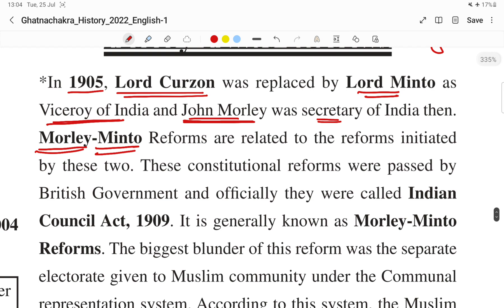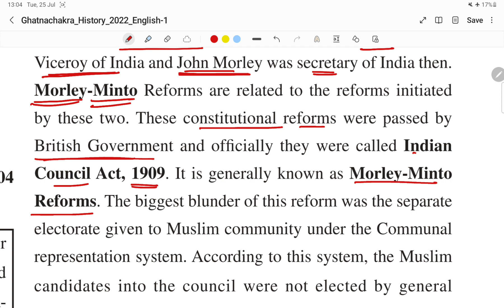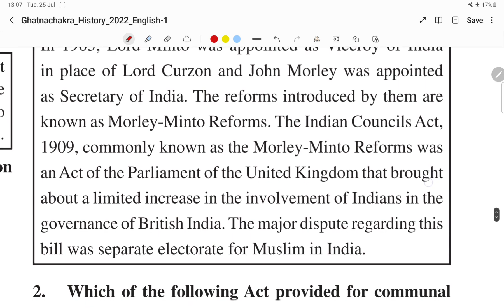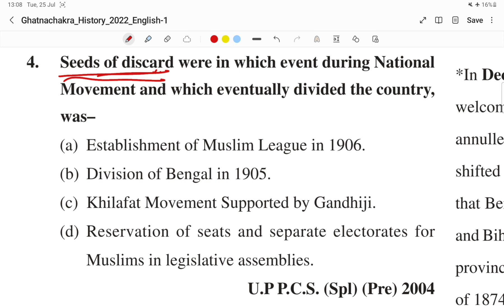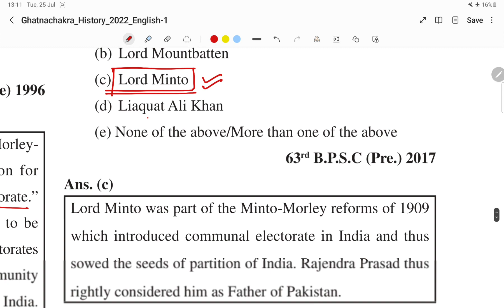Chapter 19#ghatnachakra Modern History Morley Minto Reform